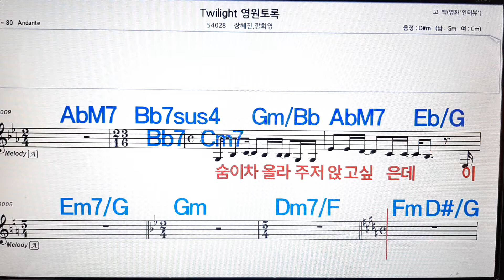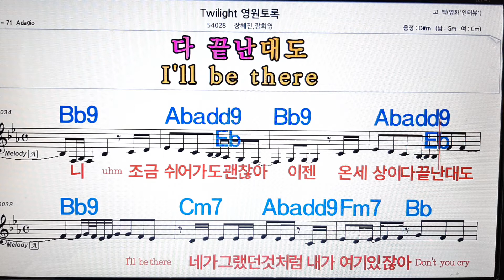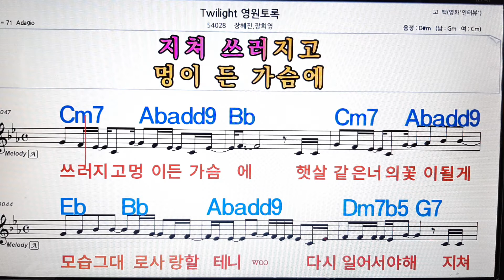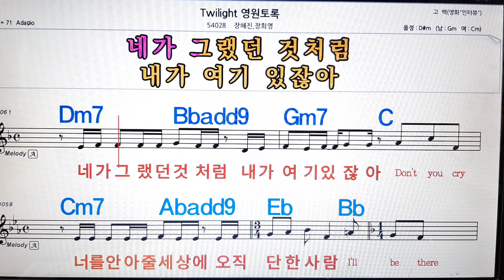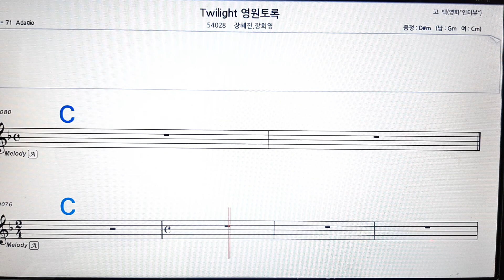Twilight/장혜진*장희영💋노래방, 악보,반주, 가라오케 ,코드, 가사 .💖Karaoke, Sheet music ,Chord, Lyrics ,MR